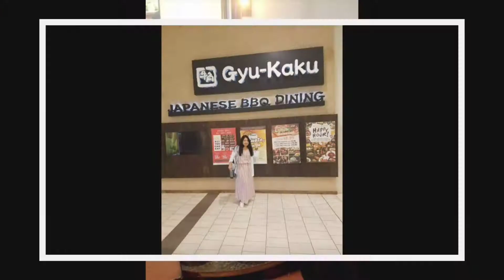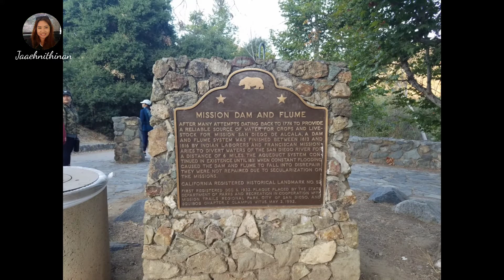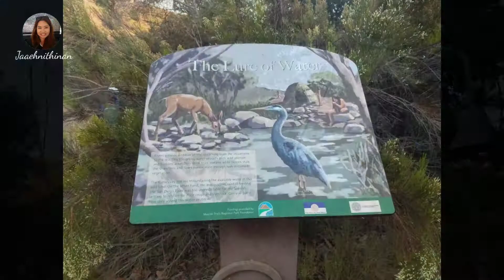Hiking in USA..Mission Trails Regional Park! เดินทางไกลสำรวจเขาในอเมริกา|Jaaeh Nithinan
เดินทางสำรวจป่าเขาในอเมริกากับเพื่อนๆครั้งแรก ได้ออกจากบ้านกะเขาสักครั้งหลังจากไม่ได้ออกไปเที่ยวไหนเลย ขอบคุณสำหรับความรักความอบอุ่นกับพี่น้องในคลิปวิดีโอนี้มากๆที่ดูแลและพามาเดินออกกำลังกายได้เอาบรรยากาศเขาแถบซานดิเอ็ก้ให้เพื่อนๆได้เห็นว่านี่แระค่ะความแห้งบวกความร้อนทำให้เกิดไฟป่าในทุกๆปีของทางนี้